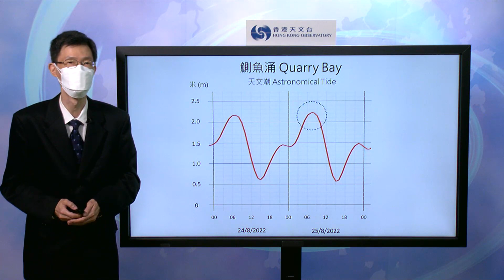新聞發布會(08月25日上午1時) - 署理高級科學主任梁偉鴻